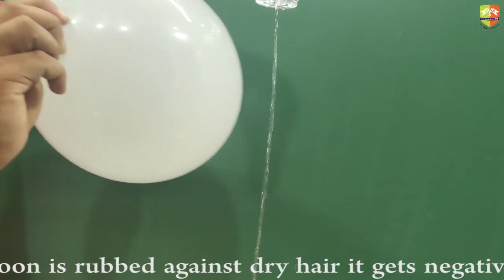Electrostatics experiment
Enjoy Learning!!!